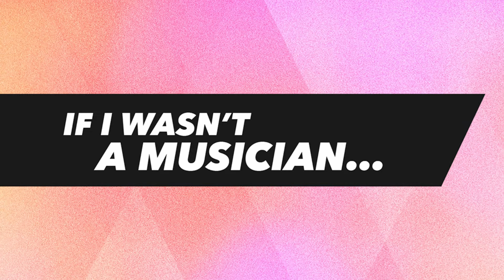Pandora 2024 Artists To Watch: Natalie Layne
Christian singer-songwriter Natalie Layne is one of this year’s Pandora Ten Artists To Watch! Learn more about her first memory of falling in love with music, releasing emotion through music, and more!